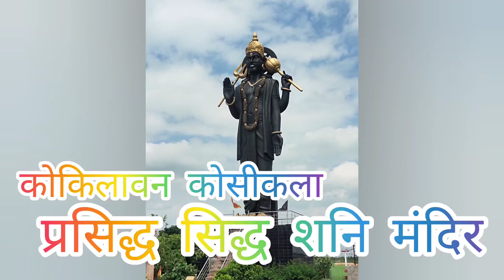कोकिलावन विश्व का दूसरा सबसे बड़ा शनि मंदिर | story of kokilavan | Shani dham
Shanidev, शनिदेव कोकिलावन, कोसी नंदगाँव रोड, मथुरा

राधे राधे
आज हम आपको लेके जा रहें हैं कोकिलवान जो बरसाना से 15 km की दूरी पर स्थित है ऐसा कहा जाता है की इस वन की परिक्रमा करने से शनिदेव की साढ़े साती शांत होती है।।

कोयल बनकर शनिदेव को दर्शन दिए थे भगवान श्री कृष्ण ने, यहां

भारत के उत्तर प्रदेश में मथुरा के पास कोसी कलां में प्रसिद्ध शनि देव मंदिर का मंदिर स्थित है जिसे कोकिलावन धाम कहा जाता है।यह मंदिर घने जंगलों में स्थित है। यही कारण है कि इसका नाम कोकिलावन है। यह शनि देव और उनके गुरु बरखंडी बाबा का बहुत प्राचीन मंदिर है। पूरे भारत से श्रद्धालु यहां पूजा करने आते हैं। आइए जानते हैं इस धाम के बारे में।
क्यों सिद्ध कहलाता है कोकिला वन का शनिदेव मंदिर:
द्वापरयुग में शनिदेव ने भगवान श्रीकृष्ण को प्रसन्न करने के लिए कड़ी तपस्या की थी। उनकी तपस्या से प्रसन्न होकर श्रीकृष्ण ने शनिदेव को कोयल के रूप में दर्शन दिए थे। श्रीकृष्ण ने कहा था कि नंदगांव से सटा कोकिला वन उनका वन है। जो व्यक्ति शनिदेव की पूजा और इस वन की परिक्रमा ककरेगा उसे मेरी और शनिदेव दोनों की ही कृपा प्राप्त होती है। यही कारण है कि कोकिलावन के शनिदेव मंदिर को सिद्ध मंदिर का दर्जा प्राप्त है। कोकिला धाम में श्री शनि देव मंदिर, श्री गोकुलेश्वर महादेव मंदिर, श्री गिरिराज मंदिर, श्री बाबा बनखंडी मंदिर, श्री देव बिहारी मंदिर प्रमुख हैं। मंदिरों के अलावा यहां दो प्राचीन सरोवर और गोऊ शाळा भी स्थित हैं।
कोकिला वन और शनिदेव की कथा:
पौराणिक कथाओं के अनुसार, अपने इष्ट देव भगवान श्रीकृष्ण के दर्शन करने के लिए शनिदेव ने कड़ी तपस्या की थी। उनकी तपस्या से खुश होकर श्रीकृष्ण ने कोयल के रूप में उन्हें दर्शन दिए थे। श्रीकृष्ण ने जिस वन में शनिदेव को दर्शन दिए थे उसी को कोकिला वन नाम से जाना जाता है। बृजमंड में जब श्रीकृष्ण ने जन्म लिया था तब सभी देवी-देवता उनके दर्शन के लिए आए थे। इन सभी में शनिदेव भी मौजू थे। लेकिन मां यशोदा ने उन्हें श्रीकृष्ण के दर्शन करने नहीं दिए थे। उन्हें डर था कि कहीं शनि देव की वक्र दृष्टि श्रीकृष्ण पर ना पड़ जाएं। शनिदेव इससे बहुत निराश हो गए थे और नंदगांव के पास में ही एक वन में जाकर तपस्या करने लगे थे। श्रीकृष्ण ने उनके तप से प्रसन्न होकर शनिदेव को दर्शन दिए। श्रीकृष्ण ने शनि देव से कहा आप सदैव इसी स्थान पर अपना वास करना। श्रीकृष्ण ने शनिदेव को कोयल के रूप में दर्शन दिए थे इसलिए इस वन को कोकिलावन नाम से जाना जाता है।

rajputana girl pooja &  thanku for watching this video
rajputana girl pooja

your friend
pooja rajput